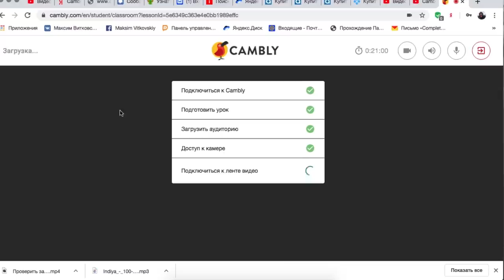Индийский поезд. Самый грязный поезд в мире! Самый Трешевый поезд в Мире! Шокирующая Индия!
Поезда в Индии это шок, жесть и треш. Шокирующая Индия на поездах, что представляет из себя индийский плацкарт.
Практикуй разговорный английский с иностранцами в Cambly!
Путешествие на индийском поезде, или как индийцы на поездах ездят.
2000 км в переполненных вагонах и обзор поезда! Индийская железная дорога.

✅ Сбербанк: 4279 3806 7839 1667
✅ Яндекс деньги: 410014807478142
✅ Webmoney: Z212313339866